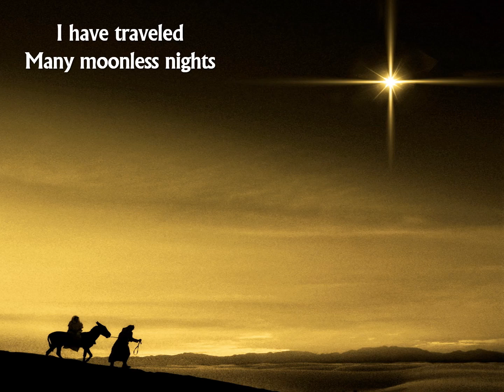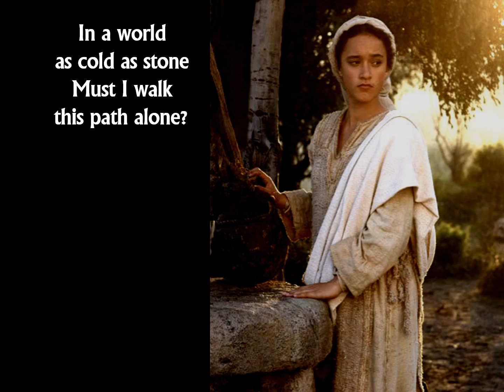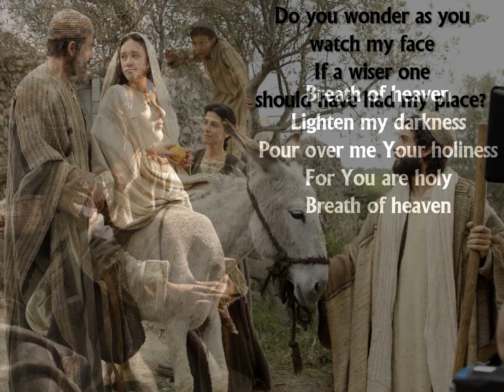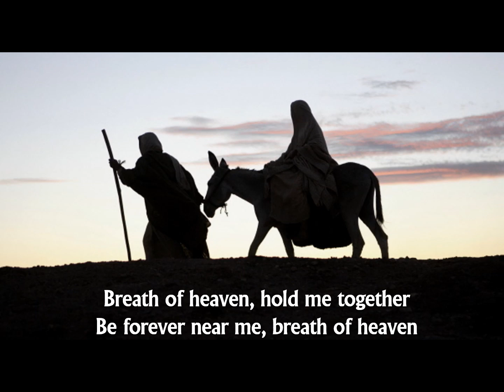Leanna Crawford - Breath Of Heaven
Yeah, I know, I've already made two videos for the song "Breath Of Heaven", one for Amy Grant's version and one for Sara Grove's version. This version is by Leanna Crawford. Equally as beautiful as the other two versions, in my opinion.